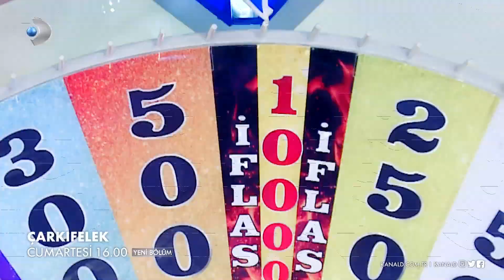Çarkıfelek 79. Bölüm Fragmanı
Çarkıfelek 79. Bölüm Fragmanı yayında! Çarkıfelek yeni bölümleriyle kazandırmaya devam ediyor!

Çarkıfelek tüm eğlencesiyle hafta sonu 16.00'da Kanal D'de!